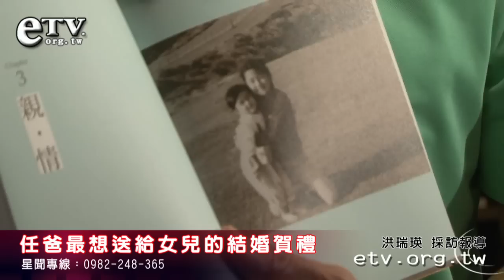任爸最想送給女兒的結婚賀禮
經歷Selina意外事件，讓我們看到任爸遇到人生重大轉折的堅強。任爸在《用愛守候：任爸那些說不出口的堅強》書中不諱言提到他最初心裡的疑問「為什麼是我」他在這段過程中所受到的幫助，讓他決定選擇化小愛為大愛，將本書全數版稅捐贈給「陽光基金會」，希望喚醒大家將對Selina的關懷轉移到更多傷友身上。